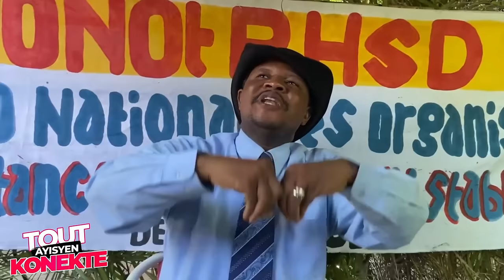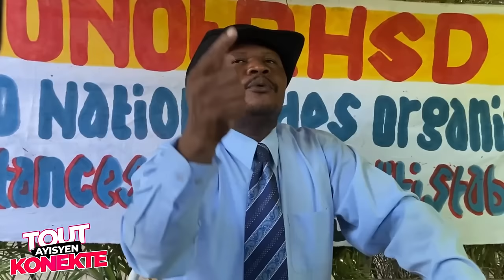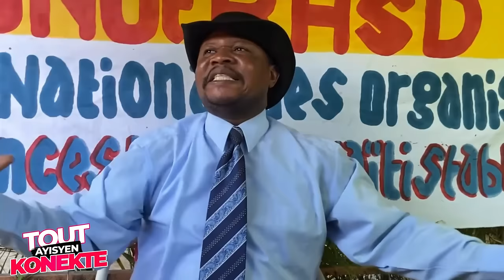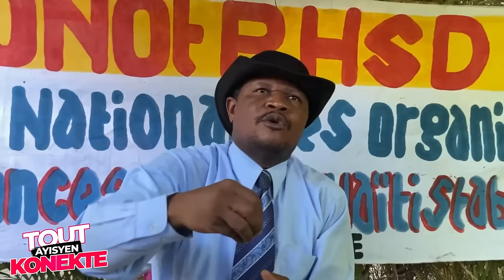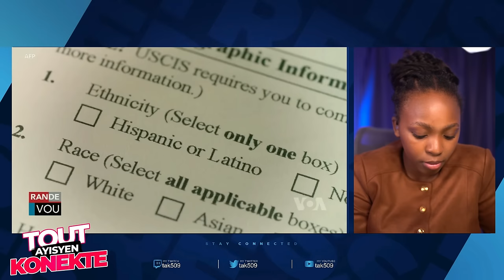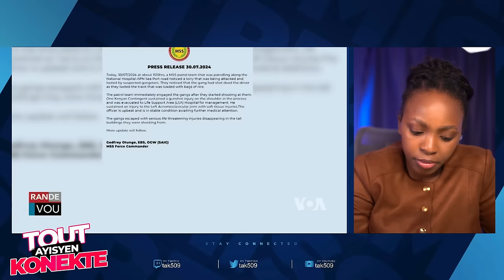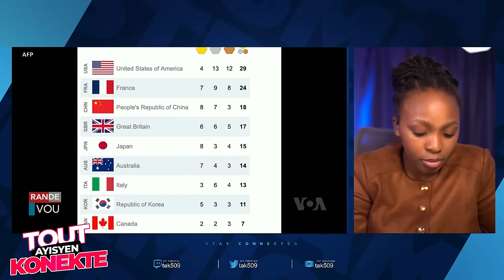Bon Bagay Minis Dupuy..Ayiti ka jwen kob dèt Endepandans la..Avoka Guy Reyaji /Fouco